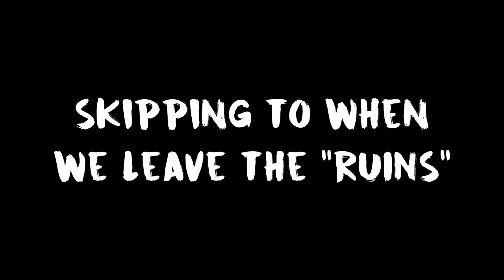UNDERTALE GONE WRONG (SANS TRIED TO KISS ME) (with Dyshon) // Undertale pt. 3 | SkiT YT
If you guys couldn't already tell, we're not taking the game that seriously.